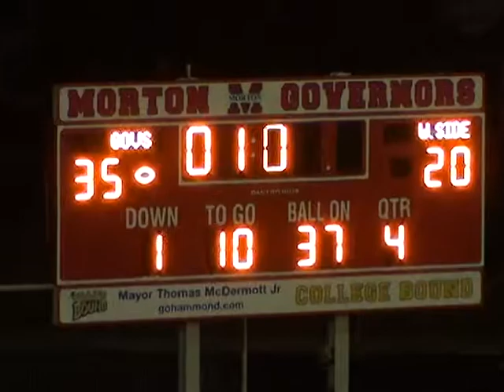VTS 02 2